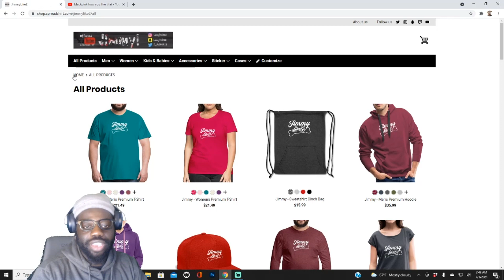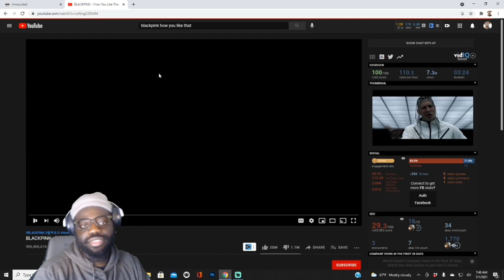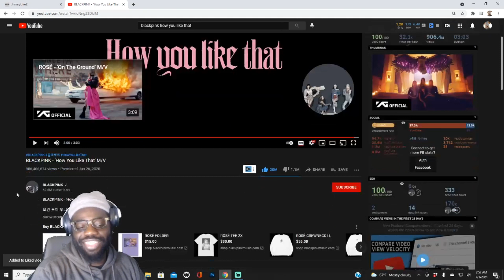BLACKPINK - 'How You Like That' M/V Reaction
They are really good
I'm starting to like K-Pop